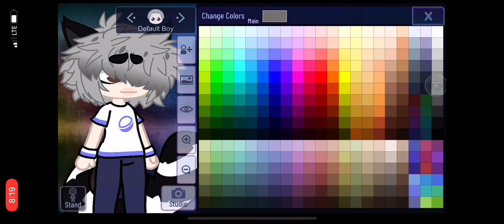WORKING ON A HUGE COMFORT OC // ABSOLUTELY NOOOO INSPO